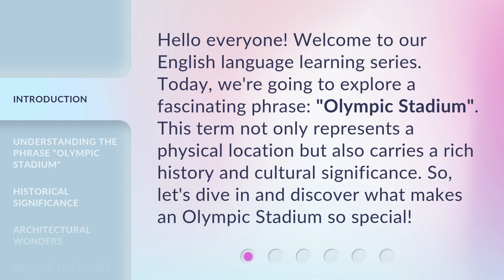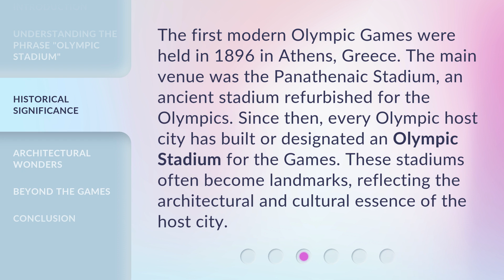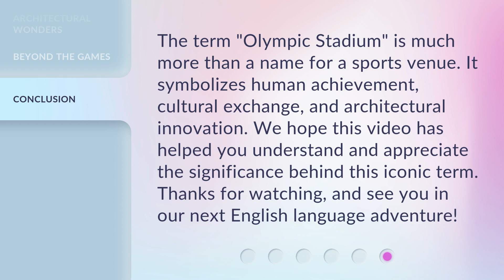Exploring the "Olympic Stadium": A Journey Through Language and Architecture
00:00 • Introduction - Exploring the "Olympic Stadium": A Journey Through Language and Architecture
00:33 • Understanding the Phrase "Olympic Stadium"
01:04 • Historical Significance
01:33 • Architectural Wonders
01:57 • Beyond the Games